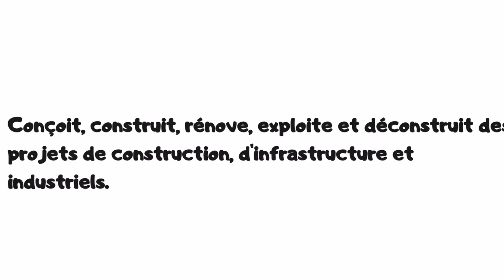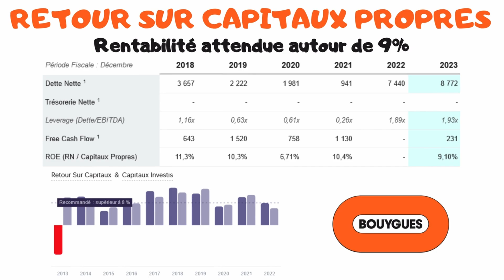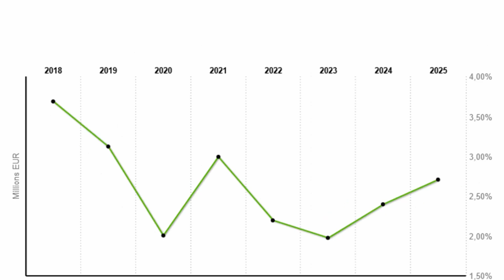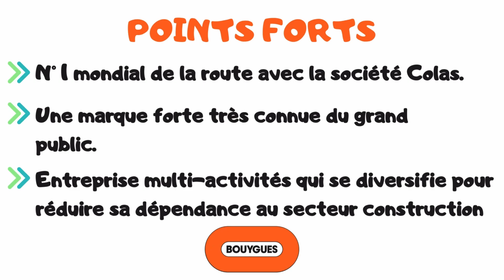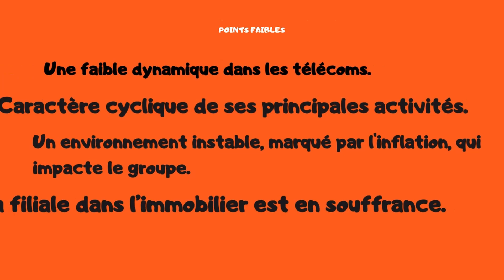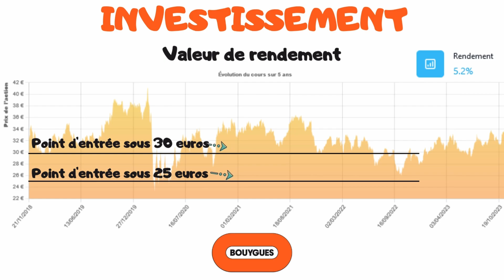BOUYGUES, POURQUOI INVESTIR ? ANALYSE EXPRESS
Bienvenue sur la chaîne IZILYBOURSE, la chaîne qui te rend la bourse et l'investissement plus facile. Aujourd'hui, je propose de te présenter mon analyse express de la société bouygues.
Faut-il investir dans bouygues ?

MES COURTIERS
🎁 TRADE REPUBLIC : Jusqu'à 40€ offerts une action gratuite avec le lien

MES SCPI
💰Pour tout investissement sur les SCPI CORUM :
🎁Bénéficiez d’une prime ⚡️doublée ⚡️grâce au parrainage 👇

(code sriffaud-53035)

MA BOUTIQUE 👇
ACTUELLEMENT -15% sur toute la boutique.